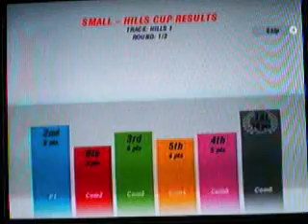Driift Mania [WiiWare] - Championship - Hills Cup (Small) - Bronze